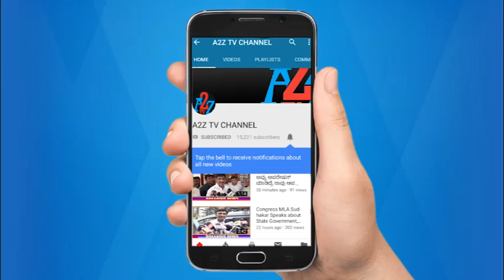ಸಂಡೂರು : ಬಿಜೆಪಿ ಅಭ್ಯರ್ಥಿ ಬಂಗಾರು ಹನುಮಂತು ನಾಮಪತ್ರ ಸಲ್ಲಿಕೆ.